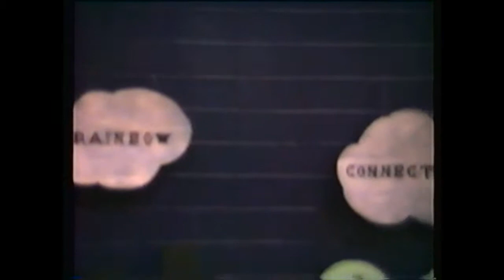Christa McAuliffe Elementary (1992-04-16) The Rainbow Connection [theBACarchive VHS CME lenexa]